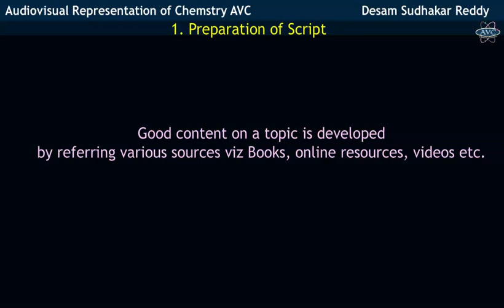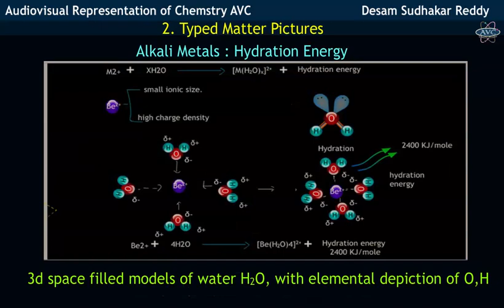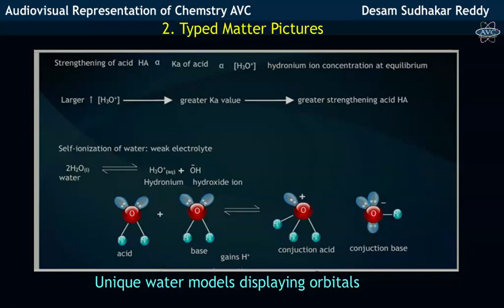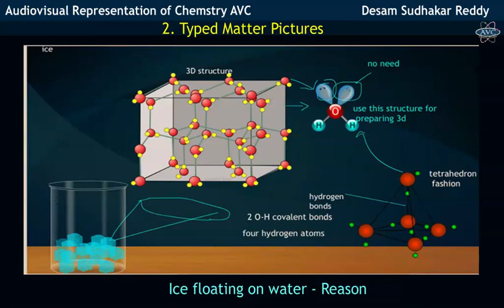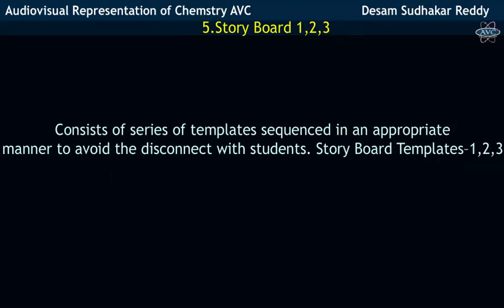MAKING OF AVC - Audiovisual Representation Of Chemistry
Design of Audio-visuals and purpose
AVC uses Introductory Audiovisuals required to  introduce topics citing  daily life examples to remove student’s boredom ii)Question Based Study What, Why, How, enables them to think, introspect answering capabilities iii) Audiovisuals with lots of Animations & Pictorial Representations are appropriately  incorporated to address student’s concept building issues iv)Audiovisuals using scientific methodology i.e. Experiment, observation & Inference adopted to enable students instill scientific thoughts and propel young minds towards innovations & inventions vi)Analogies using real life examples in all disciplines to clearly understand complex topics vi) Application based videos  developed enabled students to think on practicable examples related to daily lives, develop creativity skills, leading to securing high grades viii) Live experiment videos can be adopted in class rooms  to have students real learning experience in stress free learning mode.
The audio-visuals were validated for their performance qualification after verifying that students who followed my AVs in the various topics of chemistry scored higher than those students who took guidance from other coaching classes.

 Making of Audiovisuals:
Authored & prepared story boards, developed quality-error free content for 38 chapters by referring various Books of International repute, created new audio-visual expression. First process in involved Creation of 1000 Story Boards to remain connected with students, 35000 typed matter slides, visualization &development of animations. Prepared, rendered Voice over’s
 single headedly 3000 min approximately in my room, ensured that no other background sounds are recorded without any acoustic effect. Each final Voice over of 2-8 min duration had been recorded presuming that, I am inside the class room, taking live lecture for 60 odd students. Author took 10 years to accomplish entire work. My room acted as a mini studio for decade long audio-visual development.(2700 min approx.)My entire life contribution towards audio-visual development is 10 years and towards education sector is two decades.

Solo Effort:
AVC Project is SELF FINANCED, single handedly managed; right from story board writing, rendering voice over’s to maintaining audio-visual synchronization. The Project is self-financed, spending huge amounts from my salary & savings without getting any additional financial support from other sources. Since the project inception, the initial few years was a failure. Learning from mistakes, after continuous handwork, dedicated research in teaching methodologies, years of constant experimentation and improvement, the end product was exceptional.